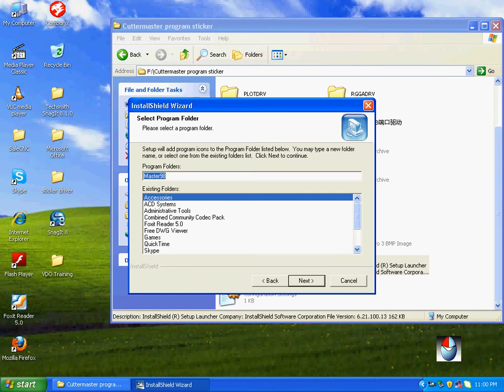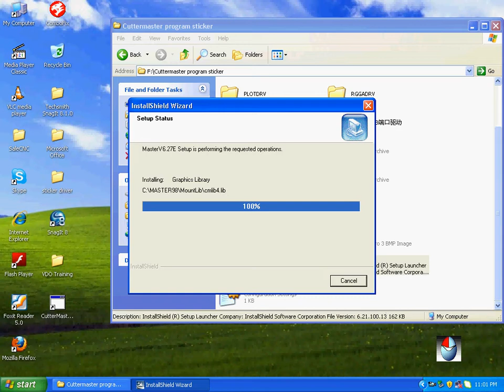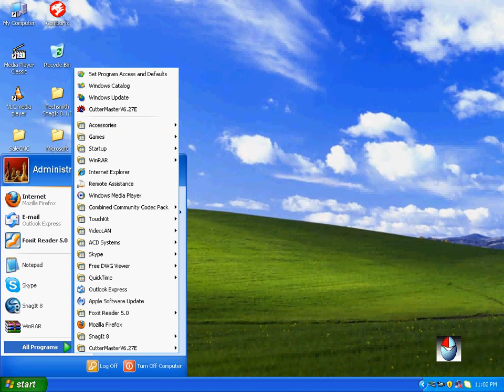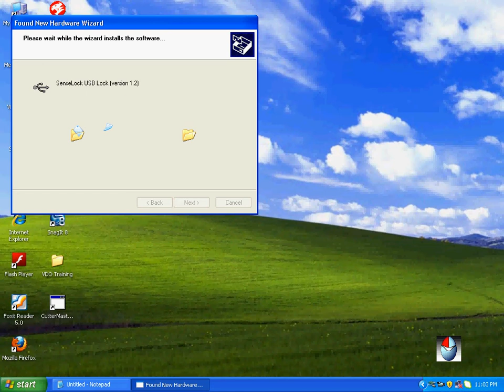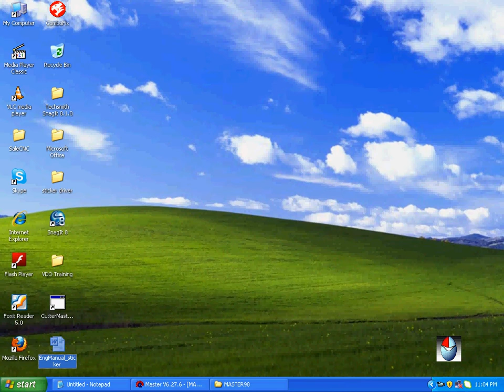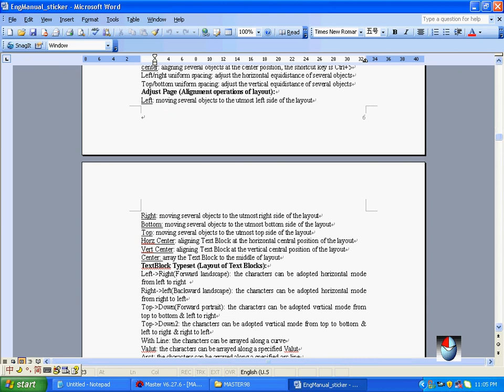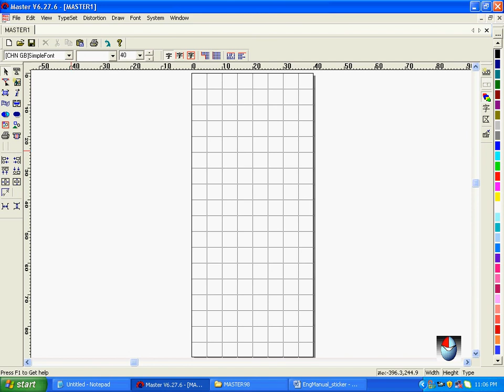VDOtrainingInstallstickerdriver.avi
VDO Sticker Installation Driver
CNCMaker.com